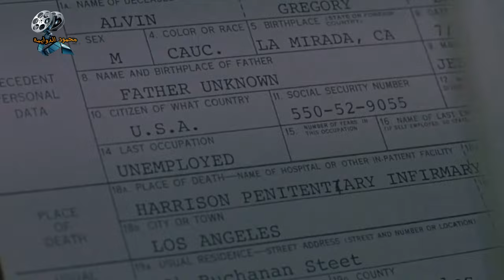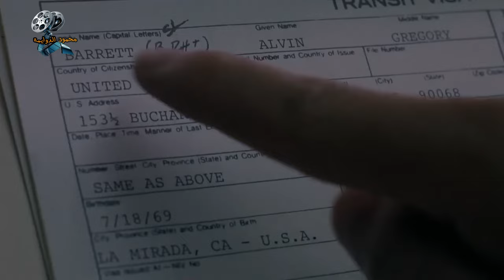ملخص فيلم فاندام ضابط شرطة يدخل السجن على انه سجين للكشف عن اخطر عصابة لتجارة الاعضاء